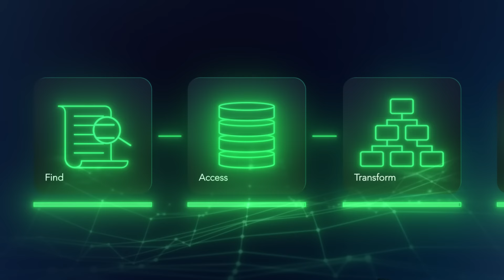What is Promethium?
Interested in enabling faster data analytics and insights across on-premise and cloud data sources but working in a cost-sensitive engineering environment?

Promethium enables modern data analytics and scalable database performance while exceeding the business and operational demands of a modern data-driven organization.

Stop moving data unnecessarily across teams or departments and begin enabling insights that drive revenue.